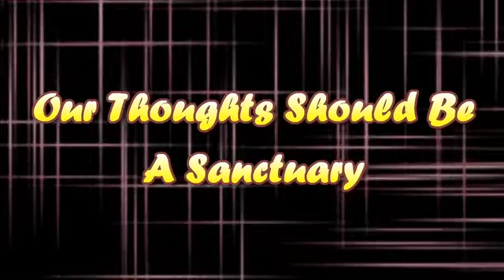Our Thoughts Should Be A Sanctuary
Our Thoughts Should Be A Sanctuary. Steve Hamparsumian - 1/27/2019. Armenian Brotherhood Bible Church of NJ, Sunday Worship Service Sermon. abbcnj.org